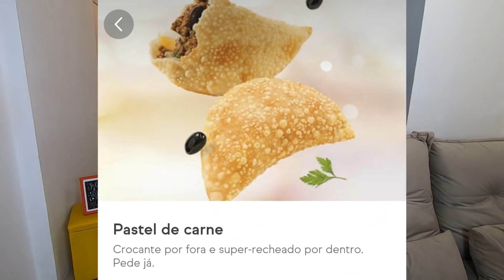AVALIANDO HABIB'S - LANCHES QUE NUNCA PEDIMOS / DELIVERY - Vale a pena?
Chegou a vez do HABIB'S no quadro LANCHES QUE NUNCA PEDIMOS por DELIVERY, através do aplicativo.

Conhecido por suas Bib'sfihas, eu e Voz do Além pedimos pra provar a PIZZA PORTUGUESA e de MARGUERITA, PASTEL DE QUEIJO, PASTEL DE CARNE, SORVETE DE DOCE DE LEITE ARTESANAL e ESFIHA FOLHADA DE CHOCOLATE COM CHOKITO do famoso fast food.

Quer nos enviar algum presente? 😍 Vamos adorar!!!

🎁 Caixa Postal: 78318 / CEP: 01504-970 / SP
🎬 Vídeos toda TERÇA, QUINTA e SÁBADO, ao meio-dia